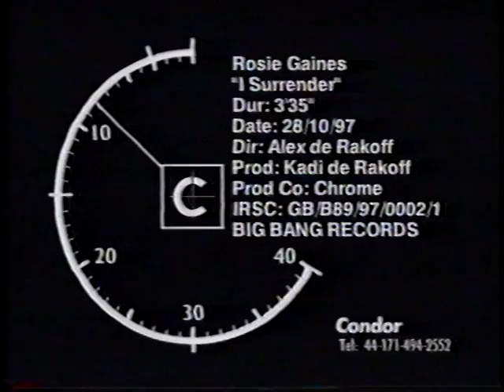I Surrender - Rosie Gaines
Rosie Gaines - I Surrender